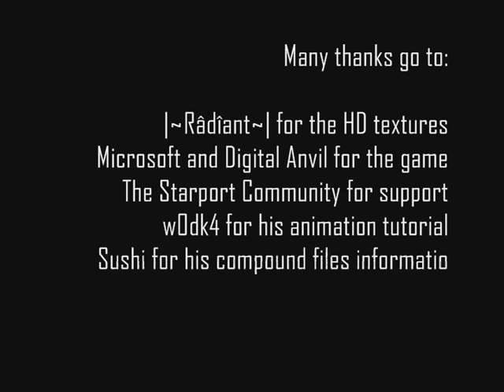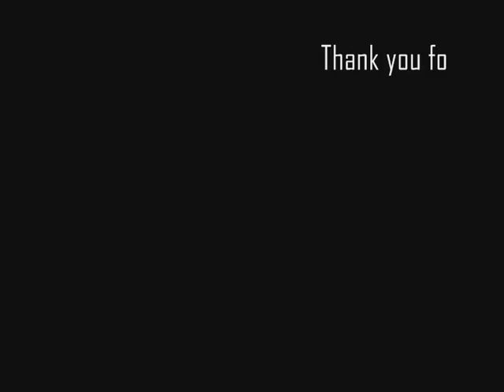Gisteron's Nomad Fighter Animation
Exposed is the nomad fighter model from "Freelancer", modified to contain a spikes animation for the "Time of Perfection" Modification by AndroMind Enterprises; animation triggered through Adoxa's console for exposition.

The music is inspired by Bear McCreary's "Admiral and Commander" from the Battlestar Galactica Original Season 3 Soundtrack, sequenced with AnvilStudio in G-Major.